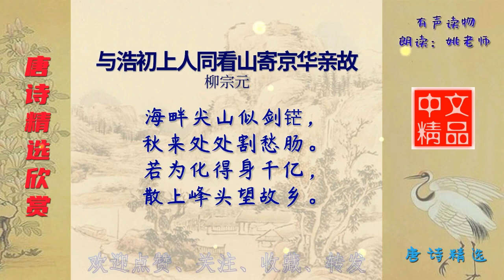与浩初上人同看山寄京华亲故 唐代 柳宗元